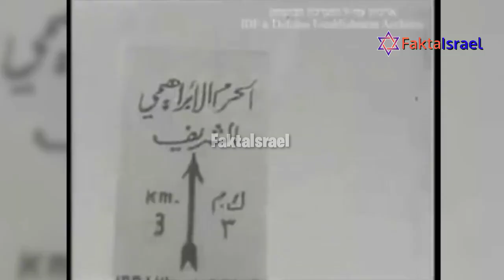Mujizat Saat Israel Merebut Hebron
Selalu ada mujizat bagi anak-anak yang dikasihiNya.

video ini adalah salah satu dari rangkaian video-video kami dalam rangka memperingati Perang 6 Hari. Saudara bisa melihat video lainnya pada kanal Youtube kami dengan Playlist berjudul : Six Day War.

Terima kasih sudah mendukung visi kami melakukan edukasi pada bangsa ini tentang Israel, Yahudi dan sejarah.
semoga tidak ada lagi kebencian SARA di Indonesia.